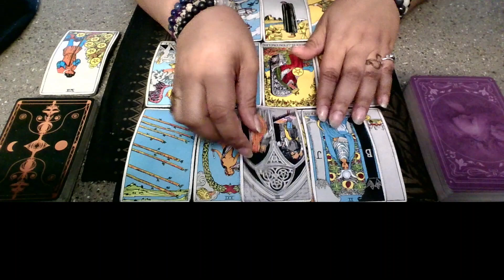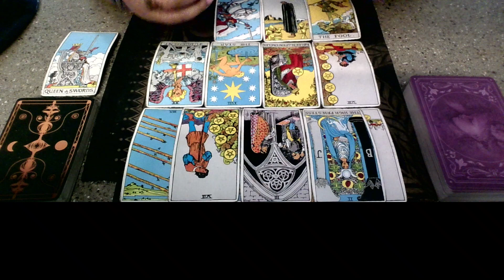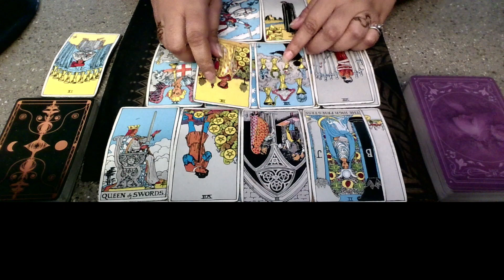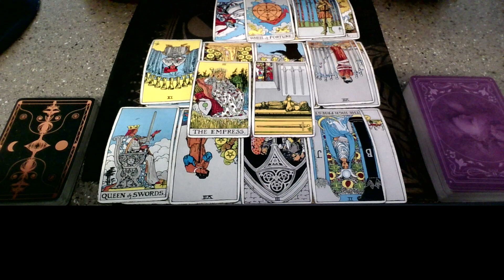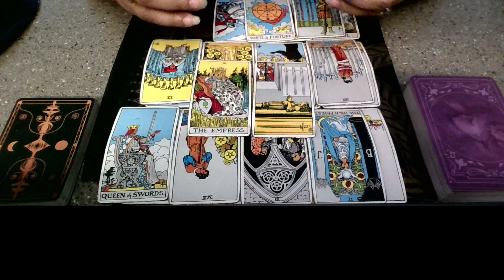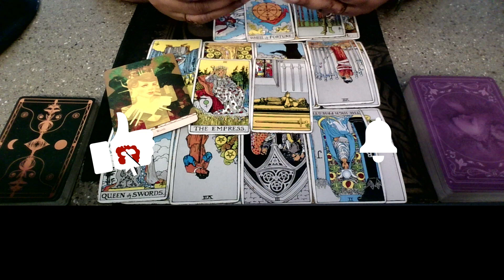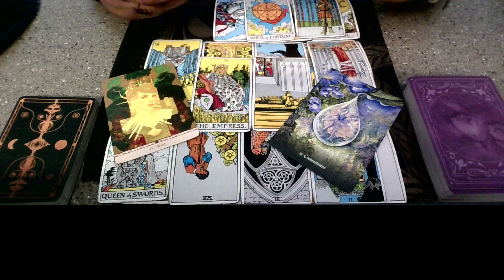Collective Reading: This Bully Can't Stop You! Your Abundance Is Already Guaranteed Empress!